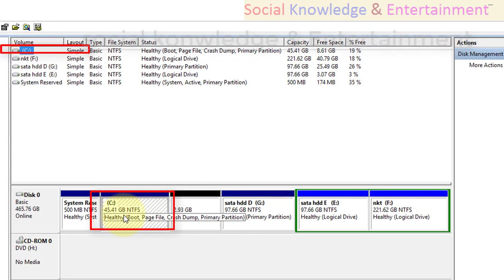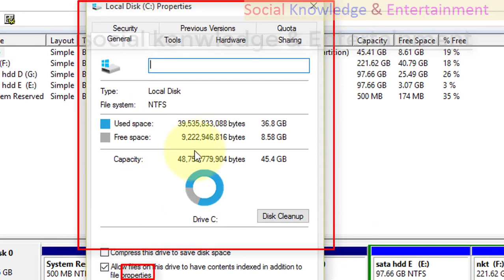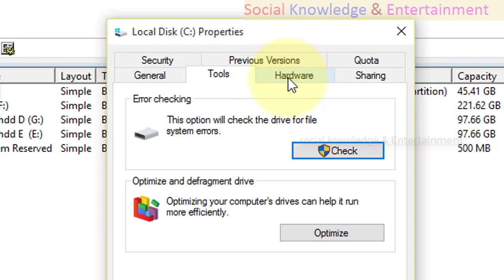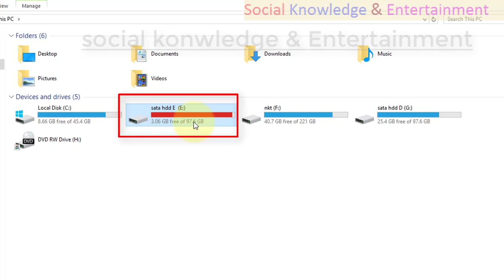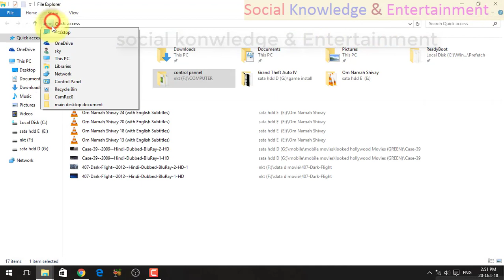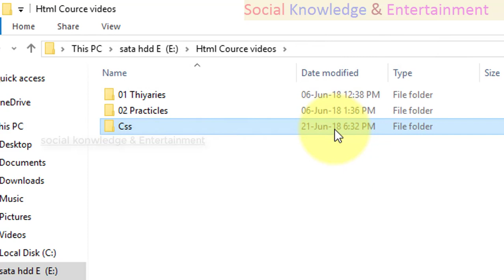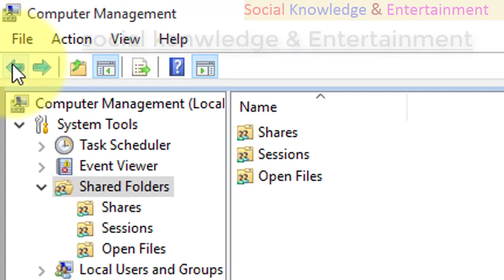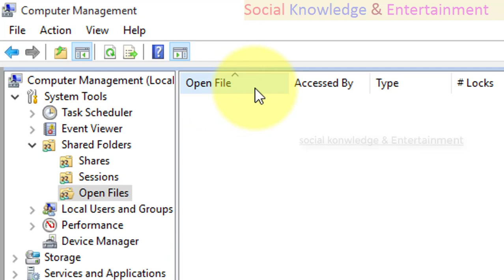21 Computer Management Part - 6 Control Panel